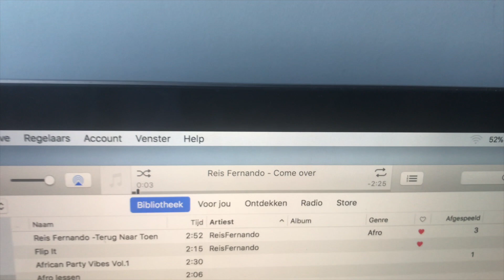TRAVELING TO REUNION ISLAND FOR THE FIRST TIME | Reis Fernando